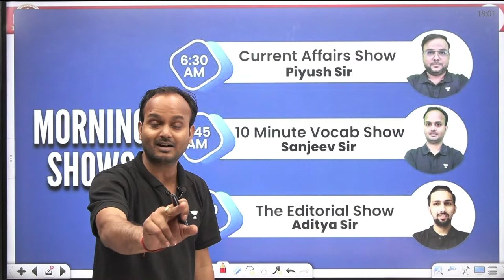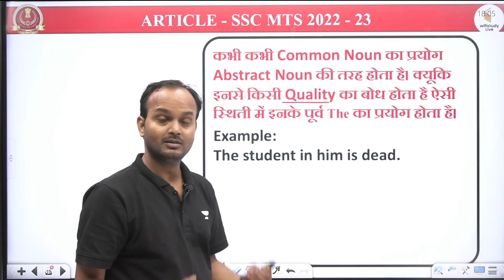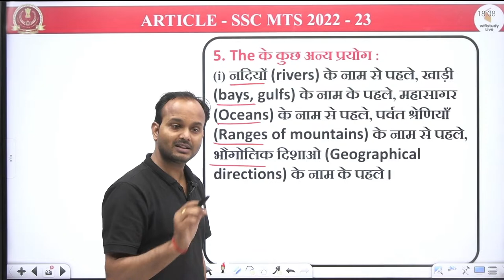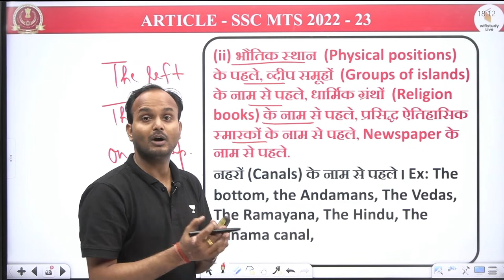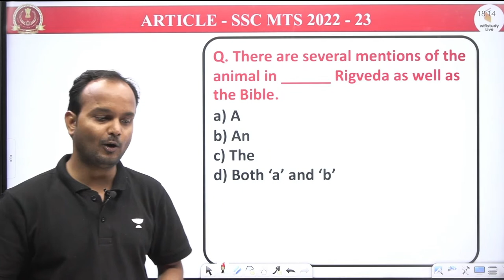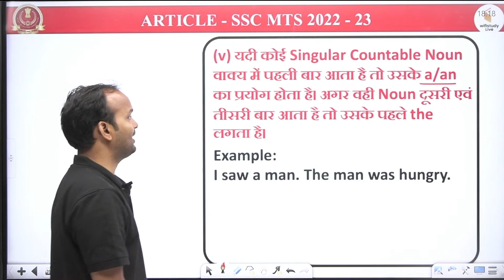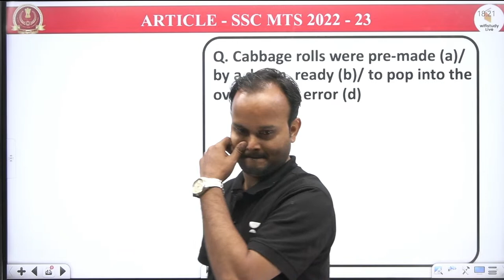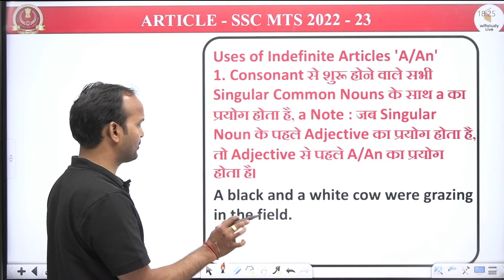SSC MTS 2023 Preparation | MTS English by Sanjeev Sir | Article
SSC MTS से संबंधित सवालों के लिए 636,695,0726 पर WhatsApp करे या दिए गए गूगल फॉर्म में अपनी Exam Date और Doubts जरूर भेज

Live Classes Schedule (Mon-Sat) from 8th May

✿ Morning Shows:
06:30 AM - Current Affairs Show by Piyush Sir
07:45 AM - The Vocab Show by Sanjeev Sir
08:00 AM - The Editorial Show by Aditya Sir

✿ Railway ALP/Technician/RPF:
09:00 AM - General Awareness by Rohit Sir
10:00 AM - Maths by Ashish Sir
10:30 AM - Reasoning by Sonal Ma'am

✿ EPFO SSA:
10:00 AM - English by Aditya Sir
11:00 AM -  Reasoning by Mandeep Sir
12:00 PM - Maths by Sandeep Dixit Sir

✿ SSC CHSL Classes:
11:00 AM - English by Sanjeev Sir
12:00 PM - Maths by Akash Sir
01:00 PM - Reasoning by Hitesh Sir
02:00 PM - GK by Rohit Sir

✿ IBPS PO/Clerk Foundation Batch:
03:00 PM - English by Aditya Sir
04:00 PM - Reasoning by Mandeep Sir
05:00 PM - Maths by Sandeep Dixit Sir

✿ IBPS RRB PO/Clerk:
06:00 PM - Reasoning by Mandeep Sir
07:00 PM - Maths by Sandeep Dixit Sir

✿ SSC MTS Classes:
06:00 PM - English by Sanjeev Sir
06:30 PM - Reasoning by Hitesh Sir
07:00 PM - Maths by Akash Sir
07:30 PM - GK by Sandeep Sir

✿ Geography Series for All Exam:
07:00 PM - Geography by Vishwajeet Sir

✿ SSC CGL Free Foundation Batch:
08:00 PM - Reasoning by Hitesh Sir
09:00 PM - Maths by Aakash Sir
10:00 PM - GK by Sandeep Sir
11:00 PM - English by Sanjeev Sir

✿ Static GK Special:
11:45 PM - Static GK Tricks by Sandeep Sir

✿ Static GK Special:
12:00 AM - Static GK by Sandeep Sir